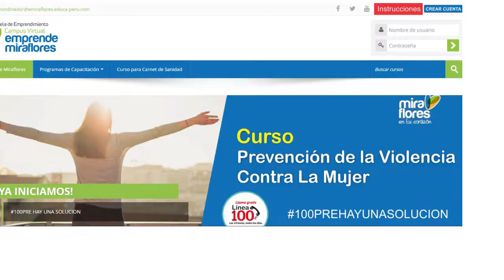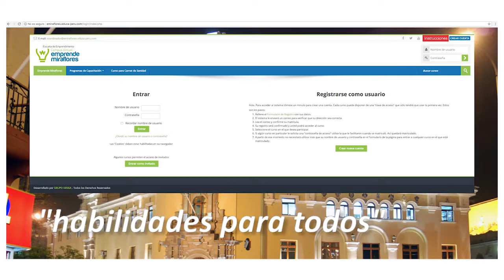Programa Mujer Lídera y Transforma.